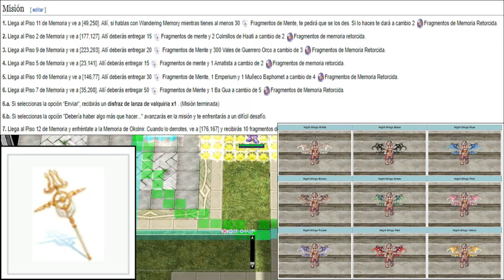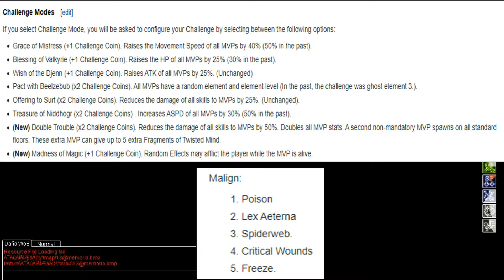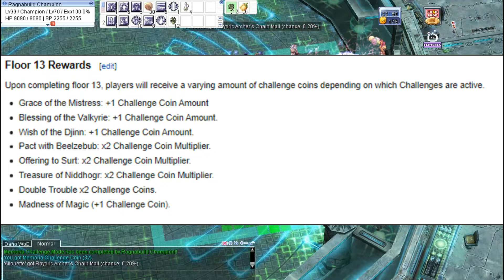¿Qué es y como se hace la Memory Dungeon (Memoria)? - Adventures Ro